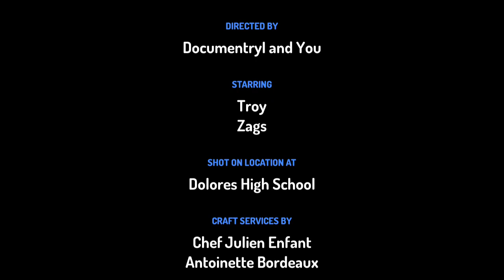MyEnglishMagazine sangeetamehta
DocumentryI I and You